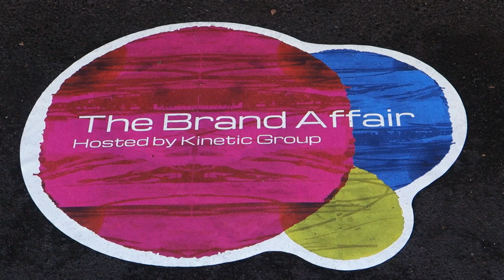Kinetic Group Brand Affair promo video